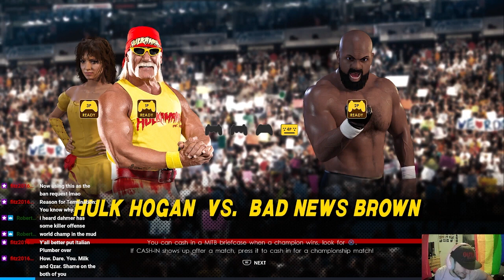[OLD VERSION] QQts ReVisited | WWF Saturday Night's Main Event XX (02/20/1989) (WWE 2K22)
QQts ReVisited | WWF Saturday Night's Main Event XX (02/20/1989) (WWE 2K22)

In the this QQTs ReVisited episode, we play through WWF Saturday Night's Main Event XX! What will happen to the QQTS WWF canon on this episode of WWF Saturday Night's Main Event WWE 2K22?

QQts Revisited is a series where we play through every match on a real life wrestling card, using WWE 2K22 Universe Mode! As the series goes on, the people involved in matches changes based on who wins the matches on our streams. In the event that somebody isn't available on WWE 2K22 Community Creations, we replace them, often with silly results.